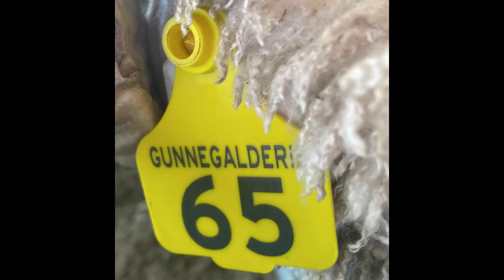Lot 65 Gunnegalderie Ram Sale